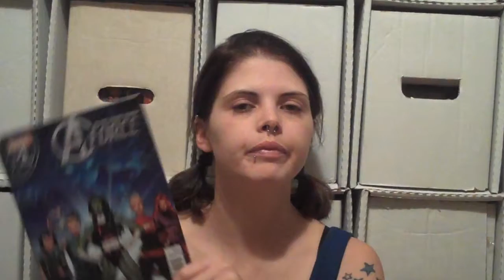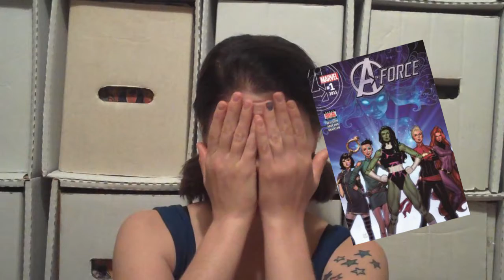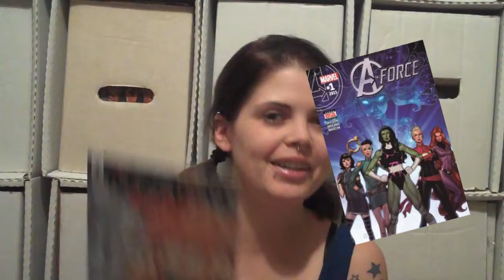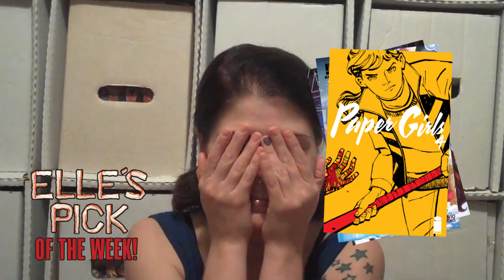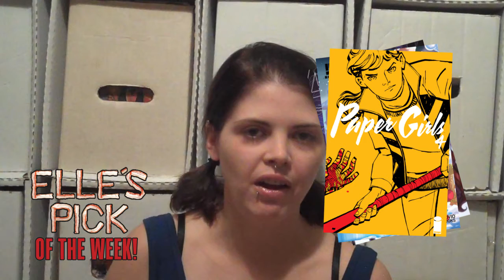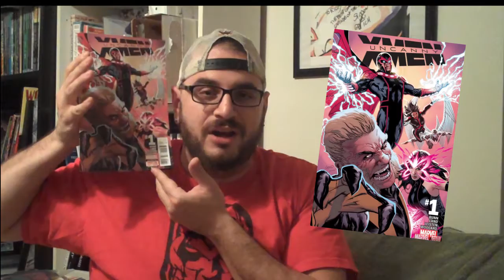Episode 88 - The Read Pile - The Mad Hat Er?!